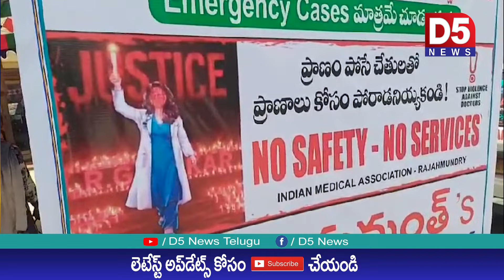దేవరపల్లిలో ప్లకార్డులతో డాక్టర్ల నిరసన | Kolkata Junior Doctor Incident@D5NEWS